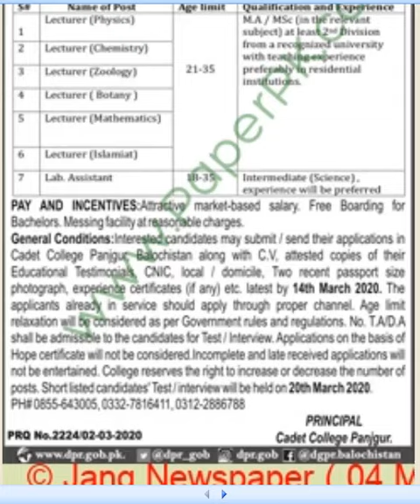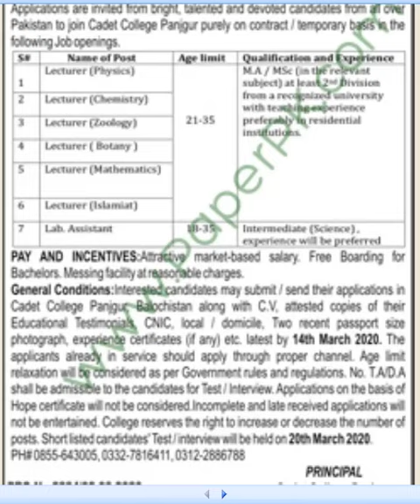New Cadet college jobs 2020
In this video you will watch about jobs of lab assistant, lecturer and teachers etc New Cadet college jobs 2020